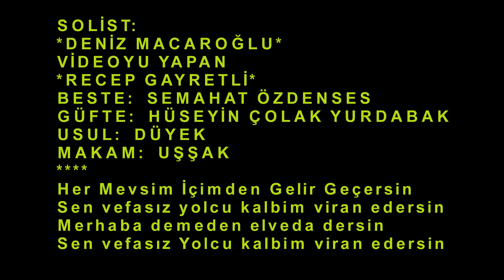Deniz MACAROĞLU-Her Mevsim İçimden Gelir Geçersin (UŞŞAK)R.G.Y.V.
SOLİST:
*DENİZ MACAROĞLU*
VİDEOYU YAPAN
*RECEP GAYRETLİ*
BESTE:  SEMAHAT ÖZDENSES
GÜFTE:  HÜSEYİN ÇOLAK YURDABAK
USUL:  DÜYEK
MAKAM:  UŞŞAK
Her Mevsim İçimden Gelir Geçersin
Sen vefasız yolcu kalbim viran edersin
Merhaba demeden elveda dersin